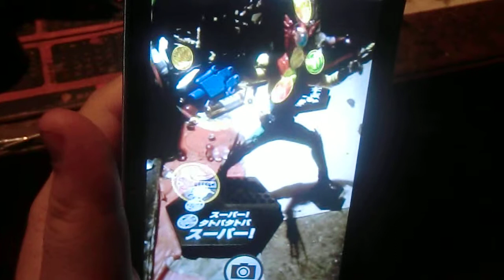HYBRID GRADE OOO